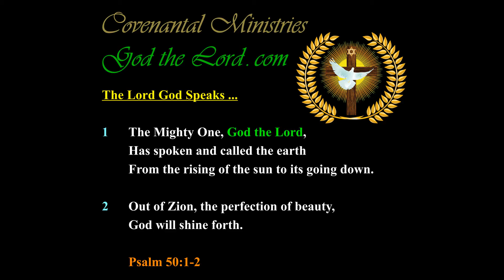The Presence of God upon the Whole Earth Shall Soon be Revealed to Mankind …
Published … for Thursday, the 2nd  of  August 2018.

420.54---b.01